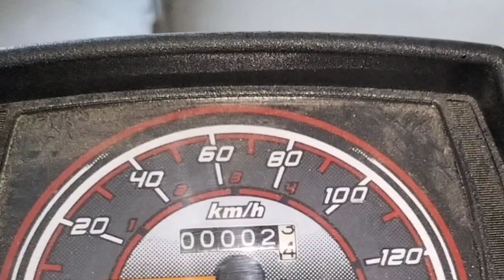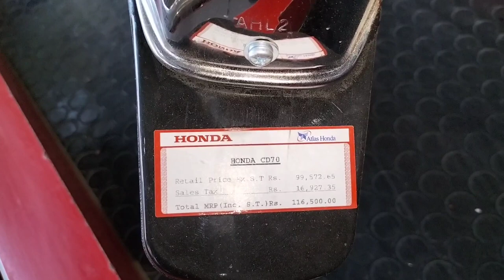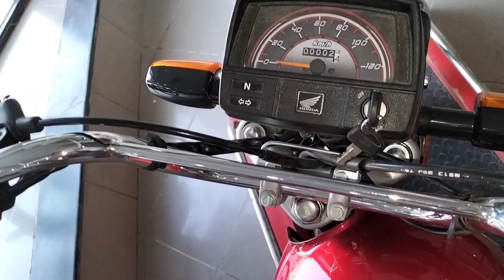Honda cd 70 2023 model full review complete vlog complete details price and details cash deposit 70